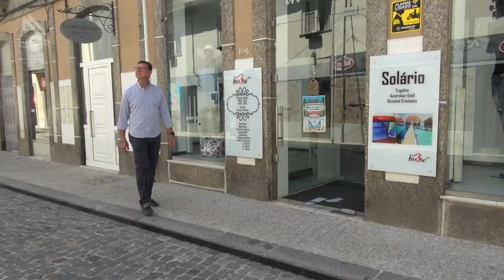Vizela em Portugal - Saiba aonde comer muito bem (Programa Assim é Portugal Oficial)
Vizela em Portugal - Saiba aonde comer muito bem.